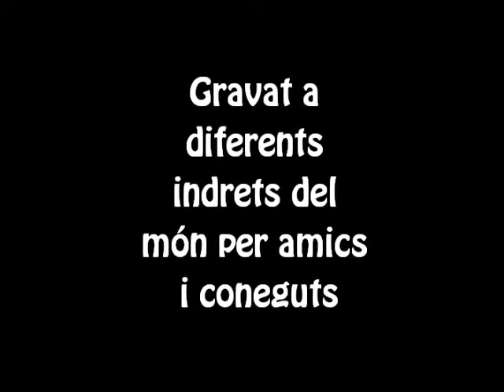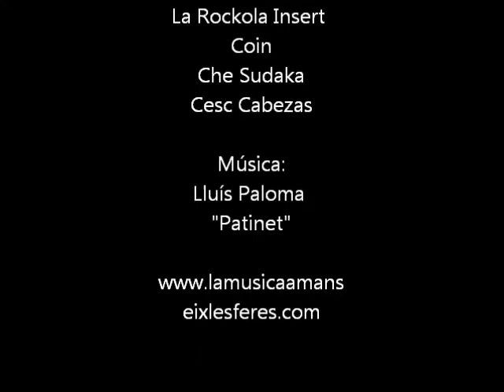6è Aniversari del Blog LMALF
Poema Xavarina de David Millán
Músic de Lluis Paloma Patinet

Amb la participació:
- Alex Amaya - San Salvador (San Salvador -El Salvador)
- Vanessa Laverde  "Rola" (Santiago de Chile -Xile)
- Ponxo Taifa  (Chihuahua - Mèxic)
- Javier Moreno de Le Big Sur (Bogotà - Colombia)
- Carlos Álvarez "El Ponja" de Buenasysantas (Tucumán - Argentina)
- Rafael Mieses (Tampa, Florida - EEUU)
- Cico "Mama Afrika" (Bolonya- Itàlia)
- Adnan Hajrulahovic  "Haad" (Sarajevo - Bòsnia i Hercegovina)
- Paula Pitzalis  (Sardegna - Itàlia)
- Cymbeline Pheulpin (Haute Amance -  França)
- Victor Urzola de Le Big Sur (Londres - Inglaterra)
- Sissi Vargas (London, Ontario, Canadà)

Agraiments:
La Rockola Insert
Coin
Che Sudaka
Cesc Cabezas